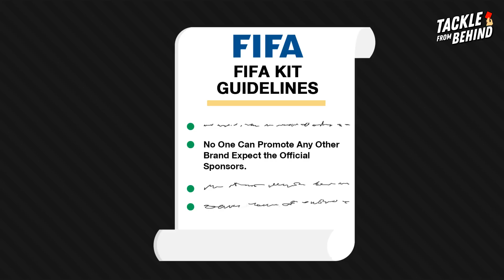Why Indian Players Do Not Have Names At The Back?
If you would have watched the recent Asia Cup Qualifiers then you must have noticed that Indian Players and also it's opponents did not their Names at the Back and the Sponsors as well. In this video we explain why does no national team is allowed to have sponsors and do not have names in the friendlies.

यदि आपने हाल ही में एशिया कप क्वालीफायर देखे होंगे तो आपने देखा होगा कि भारतीय खिलाड़ियों और इसके विरोधियों ने भी पीछे और प्रायोजकों पर अपना नाम नहीं लिखा था। इस वीडियो में हम समझाते हैं कि किसी भी राष्ट्रीय टीम को प्रायोजक रखने की अनुमति क्यों नहीं है और फ्रेंडली में नाम क्यों नहीं हैं।

Love Football? Join our Desi Hindi Football Community